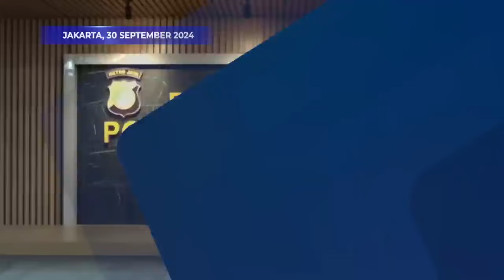Propam Polda Metro Jaya Periksa 11 Polisi Terkait Pembubaran Paksa Acara Diskusi di Kemang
JAKARTA, KOMPAS.TV  Bidang Propam Polda Metro Jaya memeriksa 11 anggota polisi yang bertugas mengamankan acara diskusi kebangsaan di Hotel Grand Kemang, Jakarta Selatan.

Hal ini disampaikan oleh Kabid Humas Polda Metro Jaya, Kombes Pol Ade Ary Syam, dalam keterangannya pada Senin (30/9/2024).

Bidang Propam Polda Metro Jaya juga memeriksa satu orang satpam dan manajer hotel untuk mengetahui apakah ada pelanggaran kode etik yang dilakukan oleh sebelas anggota polisi tersebut.

Ade Ary juga mengatakan bahwa pihaknya masih terus memburu terduga pelaku.